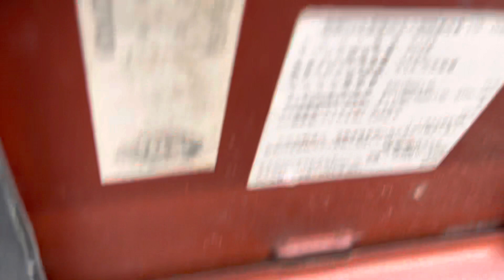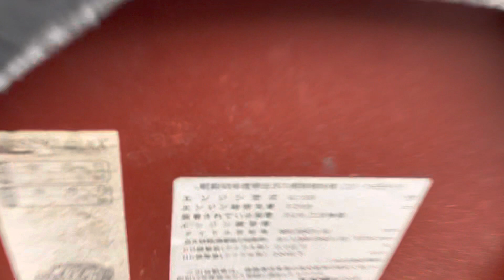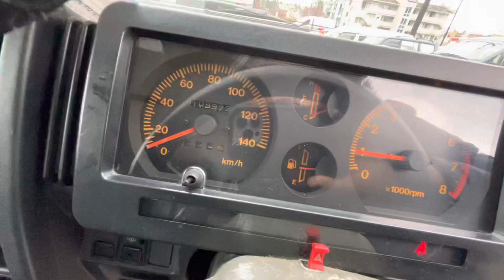1995 Suzuki Jimny Sierra (Samurai). 1.3L 4WD AT 109tkm